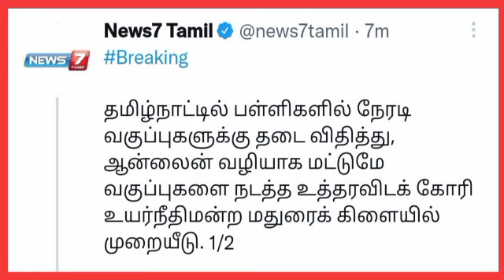TN School 10,11,12th Close|TN CM meeting Updates|School Close Case filed at Madurai High court news